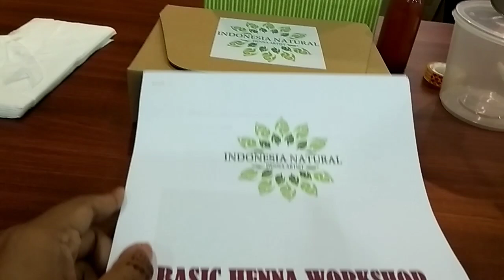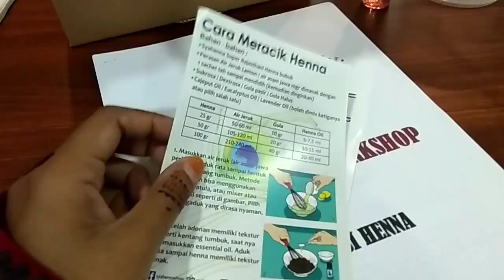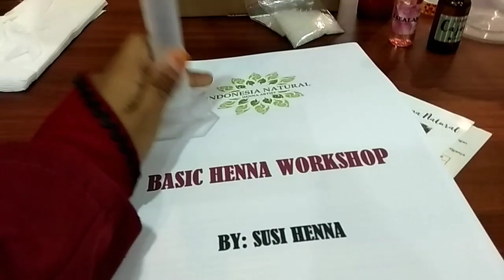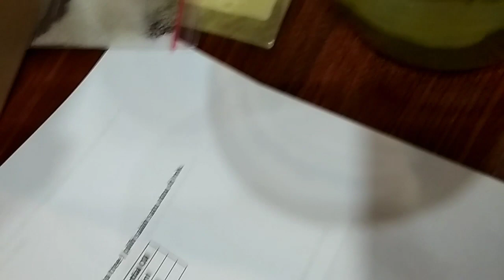NIQABIS BACKPACKER di masa bercadar di anggap teroris | NIQAB | HIJRAH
Jadi waktu itu lagi Hot banget isu teroris, aku agak takut, tapi aku yakin warga daerah ku semua nya baik, gak norak dan gak ada yang anti dengan cadar
Alhamdulillah perjalanan ku berjalan lancar dan biasa aja tanpa ada yang ganggu dan terganggu

Aku ikut Work Shop Henna di Batam yang di adain kak susi henna awal ramadhan 2018